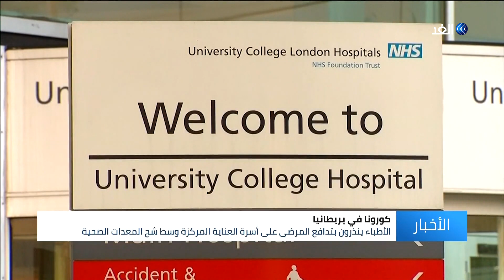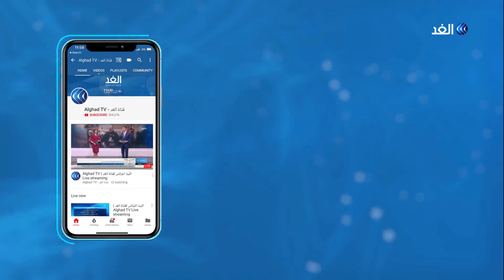بريطانيا تحدد معاييرا لانتقاء مصابى كورونا الأولى بالعلاج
كشفت صحيفة "الإندبندنت" البريطانية إنه سيتم إعطاء أطباء خدمة الصحة الوطنية البريطانية المثقلين إرشادات جديدة لمساعدتهم على تحديد ضحايا وباء كورونا الذين يمكن أن يعيشوا أو يموتوا إذا نفدت أسرة العناية المركزة أو أجهزة التهوية.. مزيد من التفاصيل في تقرير عمر شاكر.